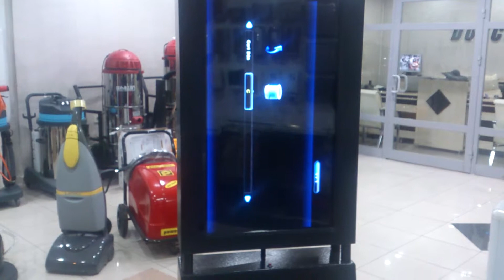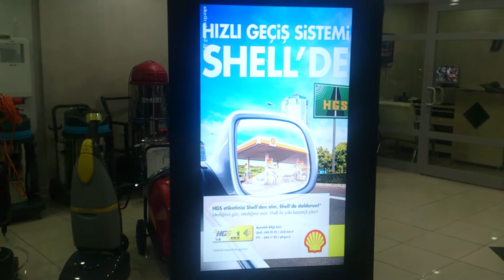Ayakkabı Cila Makinası LCD Ekranlı Ürün Reklam Tanıtım Amaçlı Makina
Çok şık bir oteliniz var.Müşterilerinizin ayakkabılarını temizlerken aynı zamanda da oteliniz ile ilgili tanıtım videolarını izlemesini ve otelinizi daha tanımasını ister misiniz?
Ya da yöneticisi bulunduğunuz kurumda,çalışanlarınıza ”sigaranın zararları” ile ilgili vermek istediğiniz mesajlarınızı daha dikkat çekici olmasını ister misiniz ?
Cevabınız evet ise izleyeceğiniz video size yardımcı olabilir.